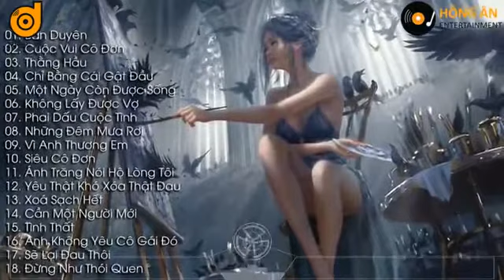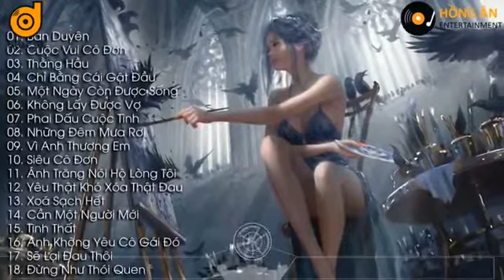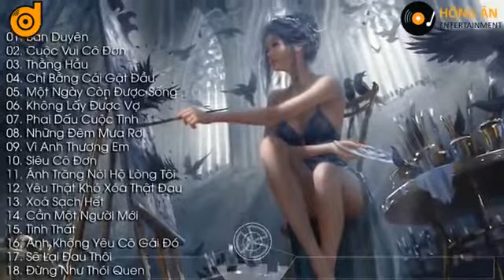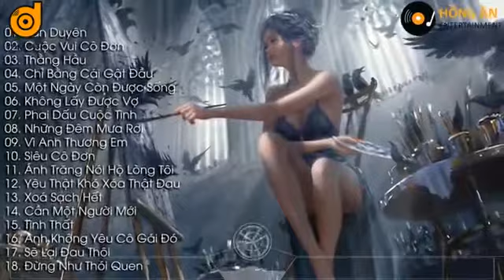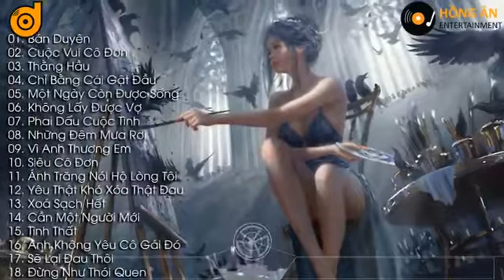Top 18 Bản Nhạc EDM Tuyệt Đỉnh Htrol Remix Thằng Hầu Bán Duyên Nhẹ Nhàng Gây Nghiện nhạ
just uploads of music for you to easily access
All video rights go the their respectful creators
*Tags*

xxxtentacion x nf type beat 2019
trap guitar beats
xxxtentacion instrumental